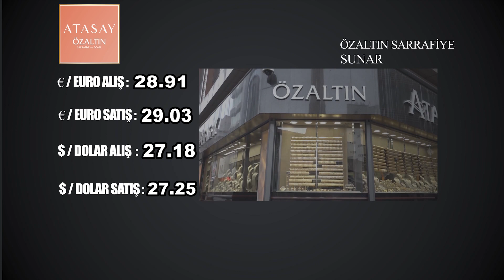NEVŞEHİR - DÖVİZ VE ALTIN FİYATLARI